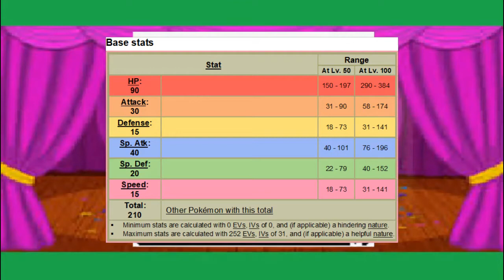Can I Beat Pokemon Crystal with only One Igglybuff